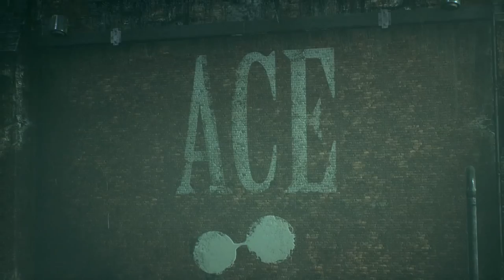Batman: Arkham Knight - Episode 6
Scarecrow's Ace Chemical Bomb: Batman attempts to save the final Ace Chemical workers before confronting Scarecrow!